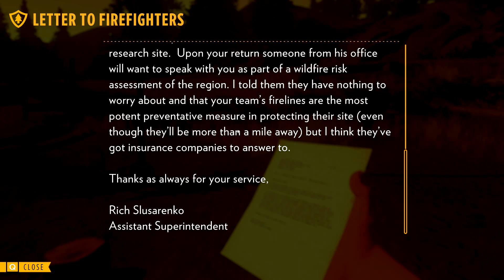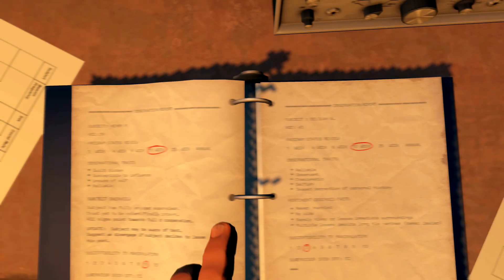Fire Watch Part 5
Part 5 to fire watch people! feels like i wil be getting close to the end of this amazing game soon. and i hope you enjoy:)